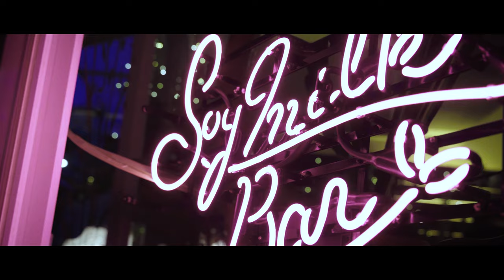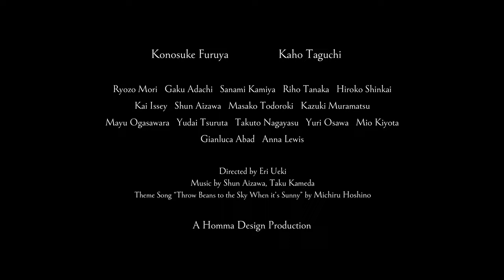Beans Love Official Trailer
★Streaming Services

2020/96min/Japan

Directed by Eri Ueki
Produced by Shohei Homma
Theme Song "Throw Beans to the Sky When it's Sunny" by Michiru Hoshino

Cast: Konosuke Furuya, Kaho Taguchi,  Ryozo Mori, Gaku Adachi, Sanami Kamiya, Riho Tanaka, Hiroko Shinkai, Shun Aizawa, Kai Issey, Mio Kiyota, Yuri Osawa, Masako Todoroki, Mayu Ogasawara, Yudai Tsuruta, Takuto Nagayasu, Kazuki Muramatsu, Michiru Hoshino, Gianluca Abad、Anna Lewis

Kadoma International Film Festival 2020 - Official Selection / Best Actor in a Leading Role
4KVR Tokushima Movie Festival 2020 - Kamiyama Mayor's Award
Cebu International Film Festival 2021 - Official Selection